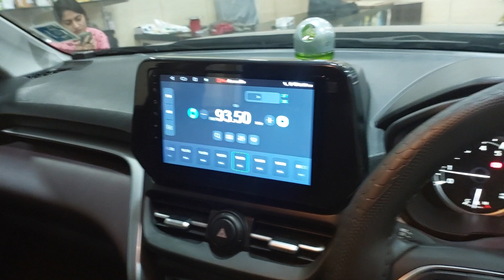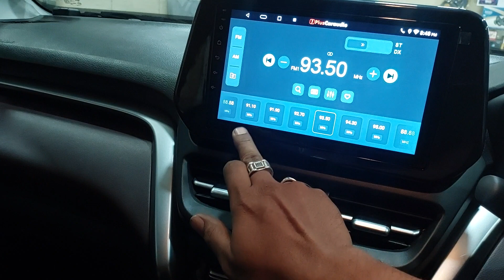Grand vitara system 360 camera front speaker bangalore 98866 34666